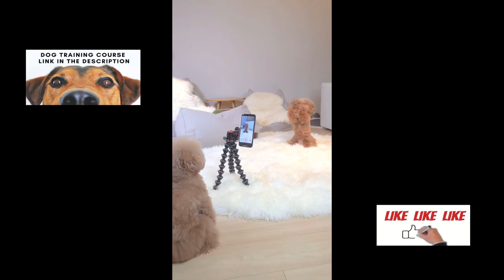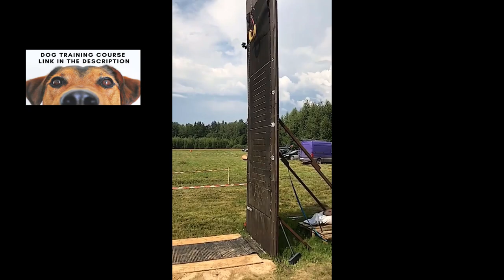Funny Dog Videos Try Not To Laugh Tik Tok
Funny Dog Videos Try Not To Laugh Tik Tok is a compilation of many TikTok dog and cat videos with many effects and voice commentary.  It has a lot of funny animals videos (funny pet videos).

We spend over 12 hours per video editing to transform this content into something that has never been seen before! There is also added commentary that is included within the video for either added entertainment or to highlight something the audience may have missed out on without said commentary. Edits include creative subtitles, creative sound effects are added to most of the clips to make the video even more entertaining with background music and funny edits to give viewers the best experience.

Brain Training For Dogs - Online Dog Training Course that does not use strength as a way of learning the dog, but a course that uses positive reinforcements, such as rewards;

Brain Training 4 Dogs – is training that is very easy and anyone can teach their dog;

It is a Dog Training Course for Barking Dogs, Agressive Dogs

You will know the Fundamentals, Basics, Tricks, Tips

The content is very wide and Adrienne Farricelli delivers it very easily, with many bonuses;

Adrienne Farricelli gives you a money-back guarantee and you can try the course and see your dog obedient in a few lessons;

Adrienne Farricelli has many years of experience and has training techniques that are both advanced and simple;

The price is almost 10 times cheaper than a consultancy.

Turn your dog into a genius.

Adrienne Farricelli is a certified CPDT-KA (Certified Professional Dog Trainer Assessed) trainer. I also saw that Adrienne Farricelli has extensive experience and has had work published in USA Today and Every Dog magazines; Contributed to eHow and All Experts; Helped thousands of dog owners fighting around the world; Provided service dog training for military veterans.

The main promise of Adrienne Farricelli in “Brain Training For Dogs” is to unlock your dog's natural intelligence, leaving you amazed at how quickly problematic behaviors will disappear and your dog starts to obey it!

HOW IS THE “BRAIN TRAINING FOR DOGS” COURSE?
This dog training to turn your naughty dog ​​into an obedient dog works with the best dog breeds like: Cavalier King Charles Spaniel, Bernese Mountain Dog, Alaskan Malamute, Boston Terrier, Labrador Retriever, Golden Retriever, Bulldog, Pug, Beagle, Irish Setter, Collie, Poodle, Bichon Frise,
Cocker Spaniel, And all dog breeds.

The entire teaching process is with simple techniques.
The course to train your dog and make him more obedient is divided into modules

YEAH BONUSES!
7 Trick Training Videos
Obedience 101 Training
Polishing Up Your Training
Adrienne's Archive

Well, I acquired the “Brain Training For Dogs” course and applied it step by step with Thor as I studied. I found it very simple and very detailed. Already in the first classes I saw results with Thor, who became a more obedient and calm dog. Amazing how the results are real and come quickly. He became calmer as he applied the teachings.

Gradually I saw thor improving his behavior, decreasing the episodes he had of aggression, barking, even stopping whining when we didn't pay attention to him.

CONCLUSION OF THE BRAIN TRAINING FOR DOGS
Well, I am very satisfied with this training. It was very easy to apply the content proposed by Adrienne Farricelli. Thor is another puppy, obedient and smarter. No pee or poop in the wrong place, no aggressiveness. My kids can play with it without fear. Now I can travel and leave him with friends or relatives, and my obedient little dog won't bark or destroy furniture.